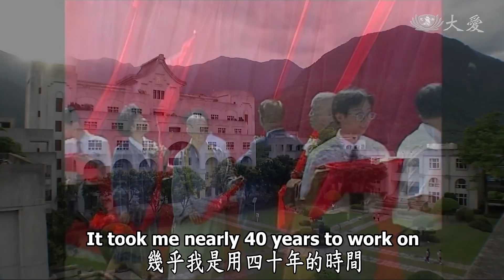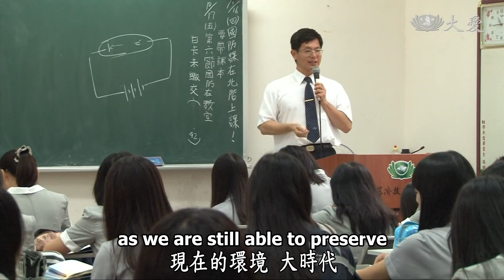【人間菩提】20181013 - 為報佛恩奉塵剎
為報佛恩奉塵剎
To Repay the Kindness of the Buddha

秉持師志奉塵剎
點滴血汗憶當年
雲端科技遍弘法
大道會歸入法髓

「我的師父及時將我收下來。三個叩頭，兩句話：為佛教，為眾生。」證嚴上人謹記印順導師的期許，一生依教奉行，將佛教精神人間化、生活化。1966年，慈濟從篳路藍縷起頭，第一個十年，證嚴上人體悟貧病相依的道理，所以在花蓮仁愛路，開設了義診所，也開始濟貧、訪視、發放。推動社會救助是慈濟的起點，也就是慈濟第一個十年─慈善。

第二個十年，義診所病患日漸增多，逐漸不敷使用。加上當年醫院存在著「住院保證金」的制度，讓窮人更無法得到完善的診療。於是興起建院的構想，在志工們的四處募心募愛，點滴愛心匯聚的努力之下，1986年花蓮慈濟醫院創立，為慈濟醫療體系最早成立的醫療院所，後來更成為東部第一家醫學中心。

第三個十年，為培養醫護人才，證嚴上人更創辦慈濟護專、慈濟醫學院，也是今日的慈濟科技大學與慈濟大學。自1989年慈濟護專創校開學，至2000年7月，完成了幼稚園、小學、中學、大學、研究所之全程、全面、全人的「完全化教育」。不僅重視專業教育，更重視啟發人的「良能」，也期許在社會上塑造教育典範。

第四個十年，為讓大愛理念能夠深植人心，將善的理念深根，將愛的清流遠傳。藉助人文的深耕，期望能將清流散播到人間各角落。1998年大愛電視臺開播，2012年正式開播高畫質電視頻道，如今訊號廣傳全球，「大道入法髓」，法髓就是延續在我們生命、慧命，透過電視、網路也能得到善知識。

慈濟四大志業完整，「慈善是人類希望、醫療是生命希望、教育是社會希望、人文是心靈希望。」慈濟的歷史也是由四大志業相互護持與成就，愛的理念也將繼續深耕世界。

(00237489)